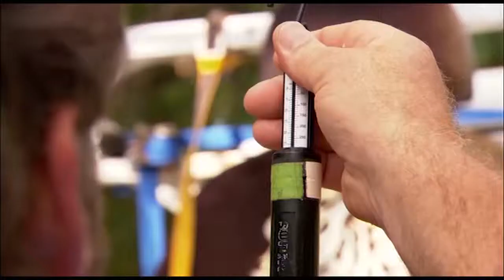Australian Geographic presents Christmas Island - Part 8: The Christmas Island Goshawk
Australian Geographic presents the very Best of Australia: Christmas Island. In Part 8 Mark Holdsworth gives us in-depth insights into that endemic Christmas Island species: the Goshawk.